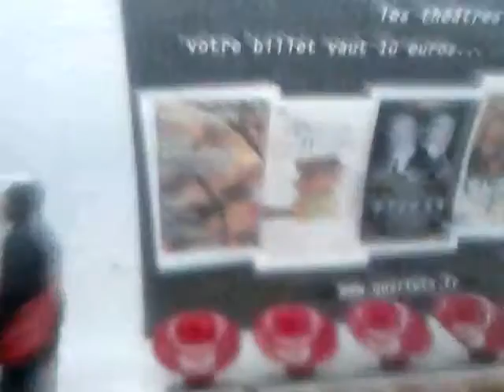Archives 2014 Métro Ligne 5 MF01 077 Bastille a Gare D'Austerlitz